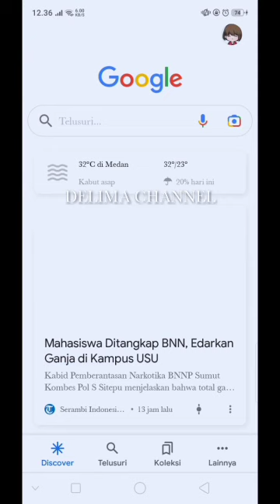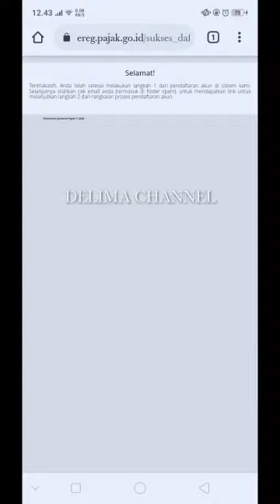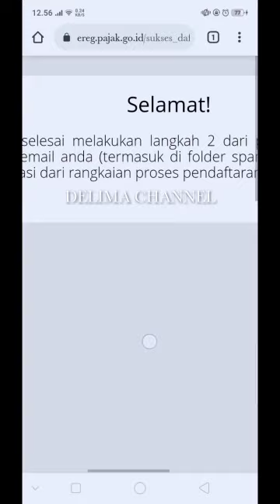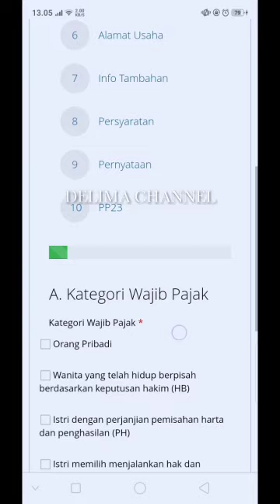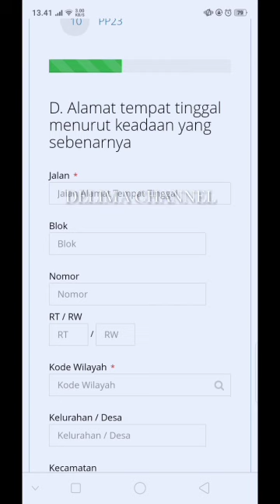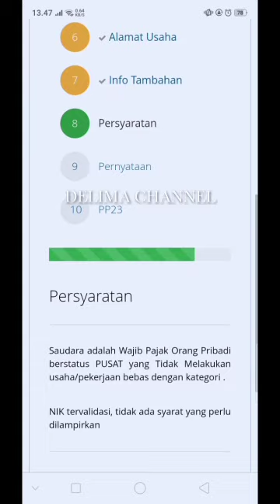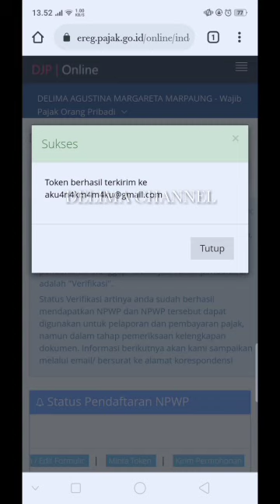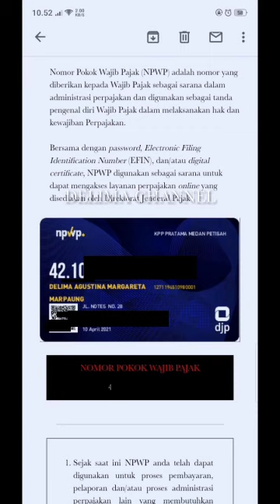MEMBUAT NPWP ONLINE CUMA MODAL HP TERBARU 2021|| NPWP SECARA ONLINE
MEMBUAT NPWP ONLINE CUMA MODAL HP || NPWP SECARA ONLINE